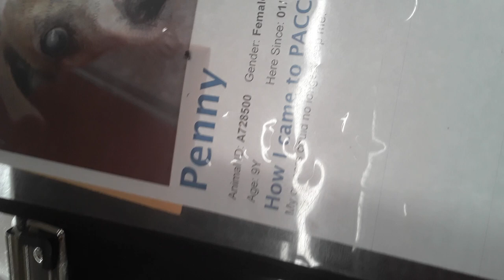Old film❤️Penny 9y A728500 Kennel 168 PACC shelter blue sna medical❤️fostered 1-19-2017 20210116 046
❤️Update😊Penny has been fostered by a loving home 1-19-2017❤️ Thank you foster family and a myriad of heartfelt hugs and caresses for you Penny in your new home❤️

❤️Penny 9 Yr Old A728500 Kennel 168 PACC shelter blue sna medical❤️